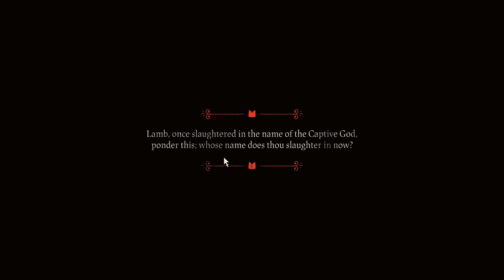Cult of the Lamb Ep. 13 - Shamura, Breaking the Final Chain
Five becomes Four becomes Three becomes Two becomes One becomes Nothing